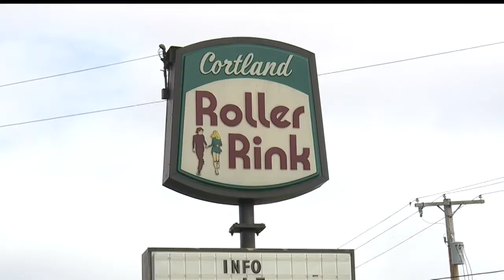Liquor sales issue at center of plans for Cortland Roller Rink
Owner Sean Tisone says right now the rink is busy on the weekend but is only open for a total of 17 hours each week. He said if sales are approved, he hopes to bring more than just skating to the building to increase activity there during the week.